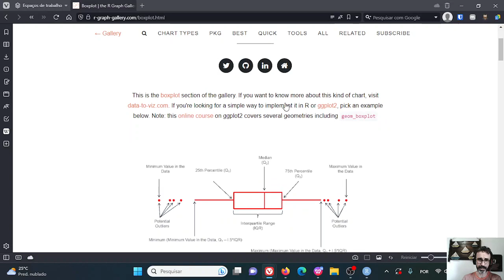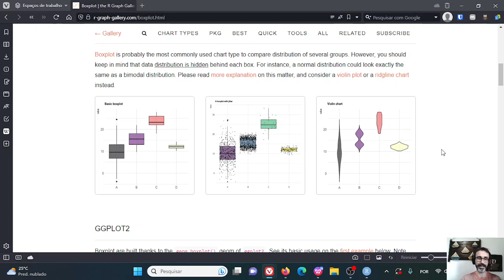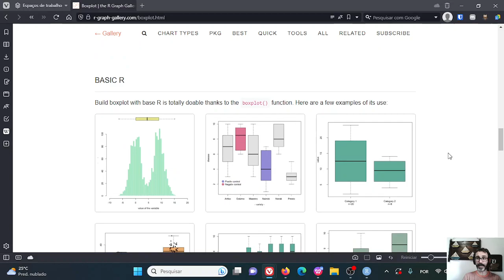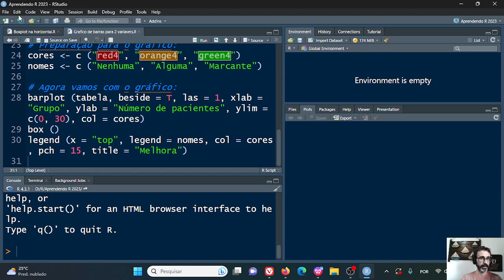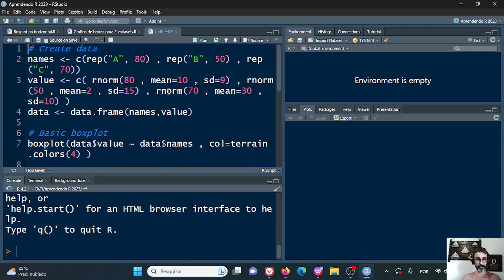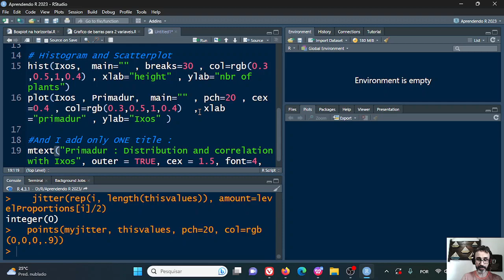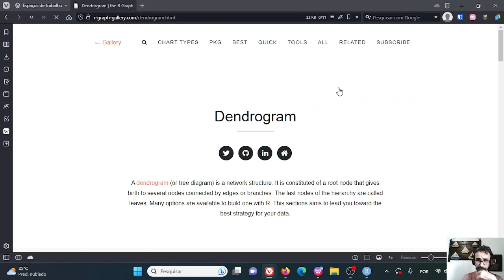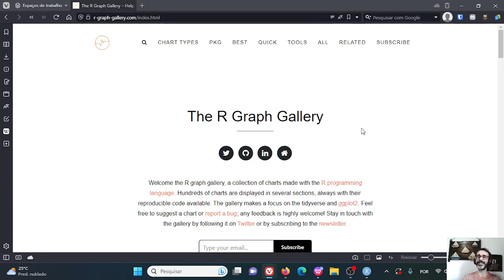Aprendendo R - 33: explorando a galeria de gráficos do R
Como eu posso aprender a criar mais gráficos no R?
Vamos olhar para um recurso bem interessante que pode nos ajudar, a Galeria de Gráficos do R

Baixe o material (scripts, dados, slides, e tudo mais) desta e de outras aulas